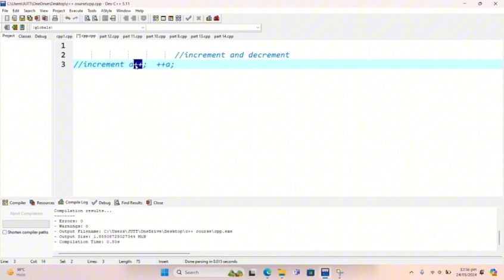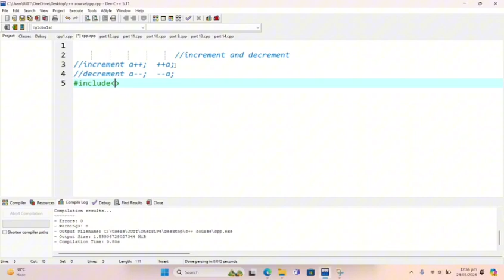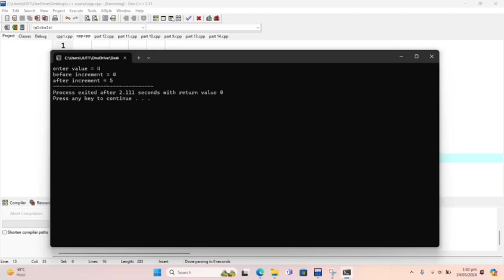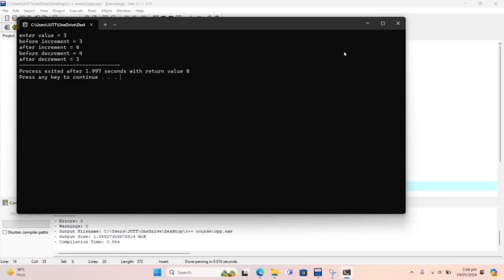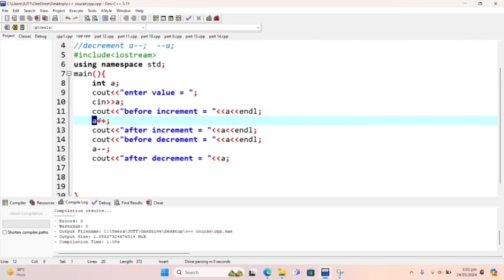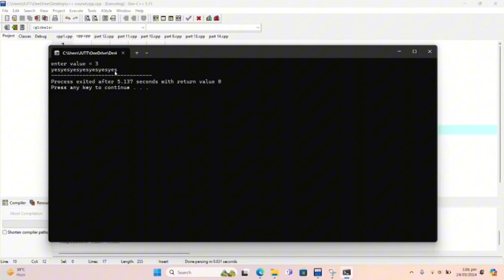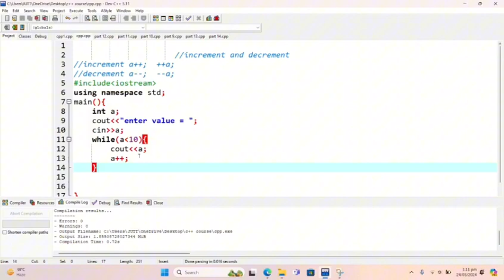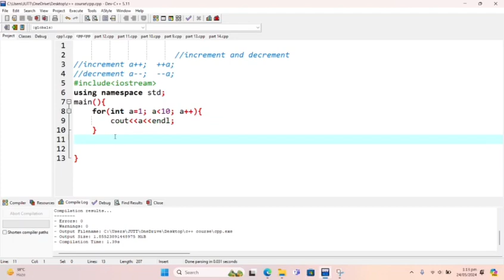C++ language course part 5 | full course series | basics of C++ | easy way to learn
cc++langauge
c++course
c++courselanguage
C++Course
2. C++Basics
3. LearnC++
4. C++Series
5. C++Tutorial
6. C++Programming
7. C++Beginner
8. C++Language
9. EasyC++
10. C++Part1